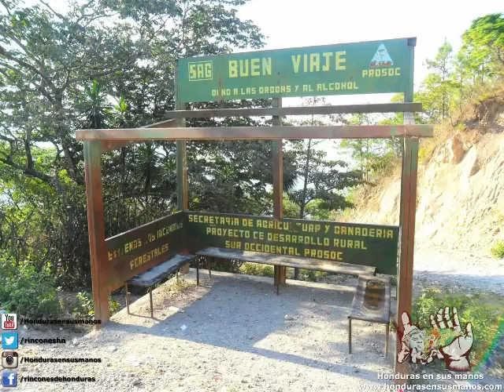MARCH 16, 1901 THE MUNICIPALITY OF SAN MARCO DE LA SIERRA DEPARTMENT OF INTIBUCA IS CREATED1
On March 16, 1901, the municipality of San Marcos de Sierra was created, whose limits were established by the political government of the department of Intibucá, separating the village of Guirampuque from the municipality of Yamaranguila. This decision was based on the difficulties generated by the distance for municipal action.
The name of the municipality originates from the combination of the name of its Patron Saint: San Marcos and the surname of the president of that time: Terencio Sierra, because it was in his management that the decision was made to form the municipality, which at the time of its creation had a little more than five hundred inhabitants.